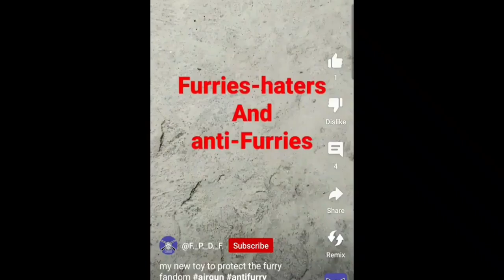The Typical Gen Z Humor (Banbabna)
Surprise surprise, he called his fans in the comment section, and they are obviously protecting Banbabna because they find it funny, meanwhile it is just a messy nightmare fuel

Atleast use less memes in your videos, if you actually call them memes, i cant even decide if your actually a furry hater or not

Yeah make a video about me and make your fans mass report me in order for me to get terminated